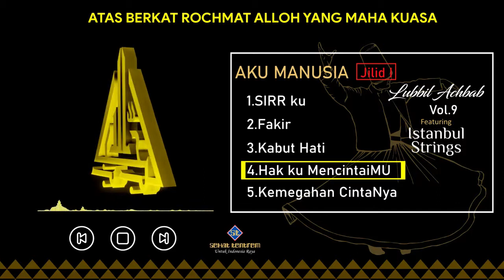Lubbil Achbab AKU MANUSIA - Jilid I (Official Sampler)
Atas Berkat Rochmat Alloh Yang Maha Kuasa

Lubbil Achbab Spiritual Music Vol. 9
AKU MANUSIA jilid I
Featuring Istanbul Strings

Official Album Sampler

AKU MANUSIA jilid I adalah album Vol. ke 9 Lubbil Achbab, sebuah grup musik spiritual bergenre utama Middle East dan mengusung konsep Spiritual Music yang berasal dari Jombang, Jawa Timur.
Di Album yang ke 9 ini, tidak hanya genre musik Middle East, tetapi Lubbil Achbab juga mengandung unsur musik lain seperti musik Mediterranian, Jazz, dan musik Rock murni.
AKU MANUSIA, mengangkat tema tentang proses manusia dalam mencari jati dirinya sendiri, sekaligus sebagai musik pengobatan spiritual manusia dalam mengenal Tuhannya dengan mengenal dirinya sendiri.

Dengan strings section yang diisi oleh grup musik orkestra asal Turki, yaitu Istanbul Strings.

official tracklist:
01. SIRR ku
02. Fakir
03. Kabut Hati
04. Hakku MencintaiMu
05. Kemegahan CintaNya

physical album: USB Card

official Lubbil Achbab t-shirt
stickers
and more